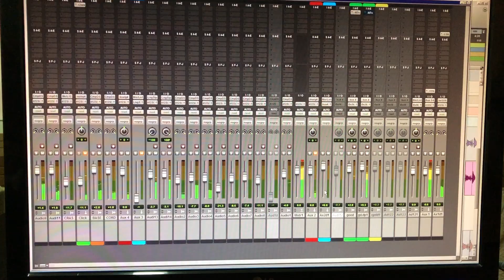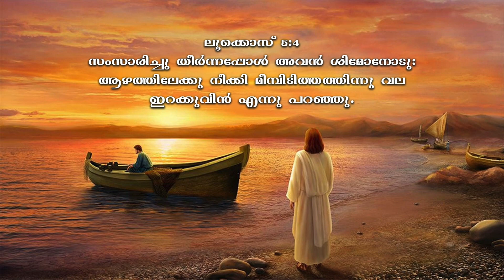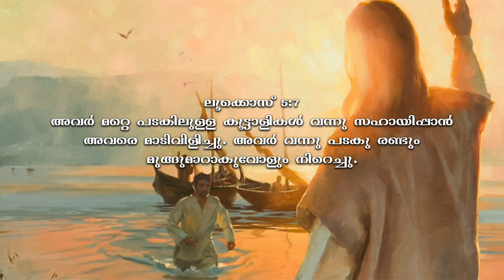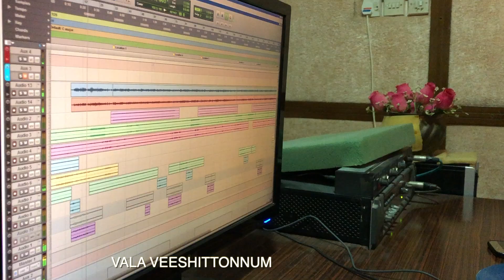Seemonte Padaku | ശീമോന്റെ പടക് | Joseph Plamkoottathil | Ashish Joseph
Lyrics: Joseph Plamkoottathil
Vocal: Ashish Joseph
Music & Orchestra: Manojn D'cruz
Studio: Nana productions
Mixing: Naseer Salalah
Rhythm :Rejin Raj
Video : Athul George
ശീമോന്റെ പടക് : Lyrics

ആഴങ്ങൾ അറിയുന്ന ദൈവം
 എൻ ആഴം ഗ്രഹിക്കുന്ന ദൈവം
 ഈ ദൈവം എന്നെന്നും വിശ്വസ്തനായ്
 നമ്മോട് കൂടെ ഉണ്ട്

ശീമോന്റെ പടകിലും  യേശു വന്നു
ശൂന്യത കണ്ടുകൊണ്ടേശു വന്നു
കല്പിച്ചു നാഥൻ ശീമോനോട്
ആഴത്തിൽ നീക്കി വല വീശുക

രാ മുഴുവൻ നാഥാ അധ്വാനിച്ചു
വല വീശീട്ടൊന്നും ലഭിച്ചില്ലല്ലോ
എങ്കിലും യേശുവിൻ വാക്കിനാലെ
പെരുത്ത മീൻകൂട്ടം വലയിലായി

Sent Your Reviews To Ephraim Media

This content is Copyright to Ephraim Media. Any Unauthorised , Redistribution or Re-upload is strictly Prohibited of this Material. Legal Action Will be Taken Against Those Who Violate the Copyright of the Following Material Presented !